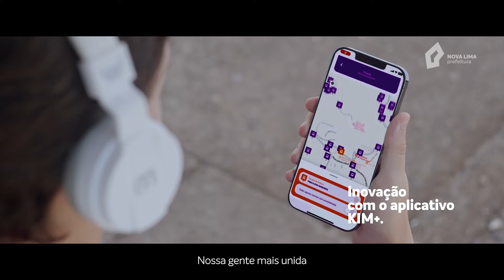NOVA LIMA: CIDADE PARA TODOS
A Prefeitura de Nova Lima vem trabalhando para construir uma cidade para todos 💜.

De Norte a Sul e de Leste a Oeste, investimentos na saúde, na educação e na cultura, além de economia e oportunidades para toda a população.

E você faz parte dessa história!